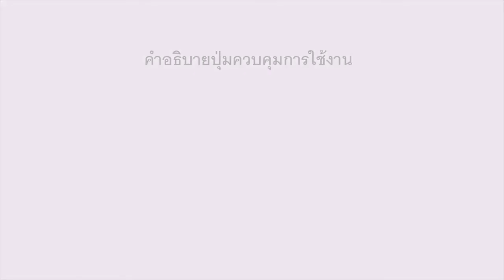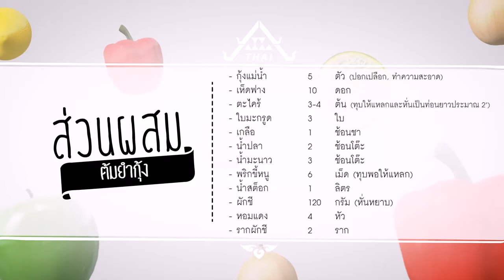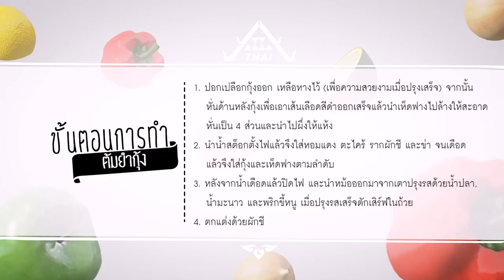อาหารอาเซียน Thailand ต้มยำกุ้ง